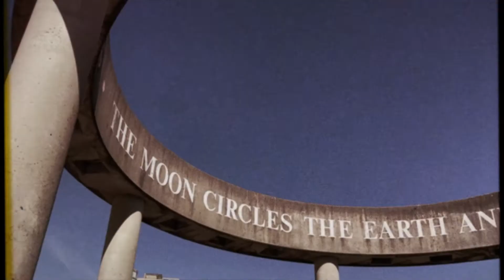Cassiøpeia - Distance (Official Music Video/Mini film)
Distance (Music Video) was created with the idea of using film, footage, photography and creative adventures that my mom and I took exploring the city where we live; that include parts of the 417 days, during the pandemic to date.
How do you put hundreds of hours into a meaning.
Many of us cannot be with the ones that we love...
we are "together but still alone."
May "Distance" resonate with you, through your own experience.

Concept: Cassiøpeia/Dezarae
Creative Direction, Scenery Cinematography: Cassiøpeia
Filmed, Directed:  Dezarae (Mom)
Editing, Color-grading, Text Design: Paige @ Astral Treasures

Filming locations:
The City of Vancouver
The City of Burnaby
Special thank you to "Ital Decor Ltd."

Dedicated in loving memory of my dearest Grandma Mary, who passed away peacefully this morning.
September 5th 1923 - May 5th 2021.
Although the distance kept us apart...you will always forever be in our hearts.